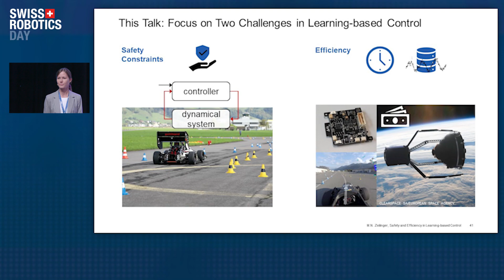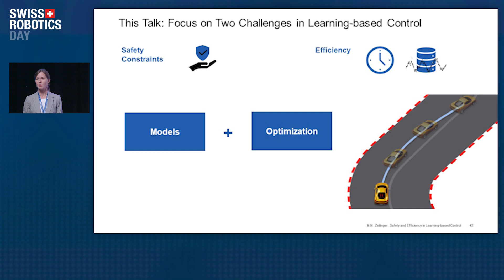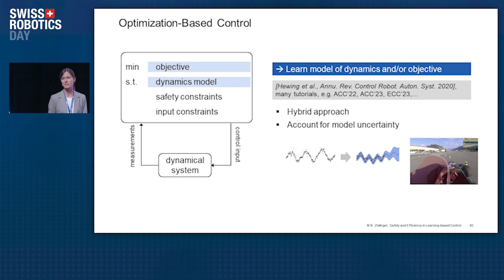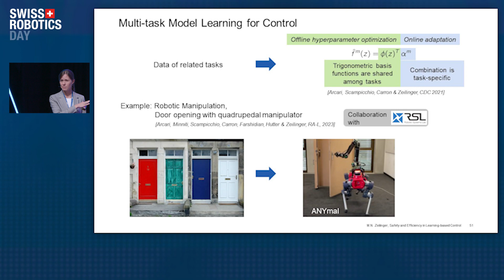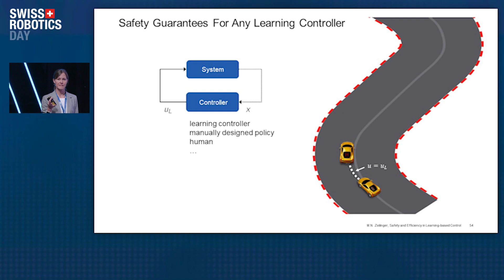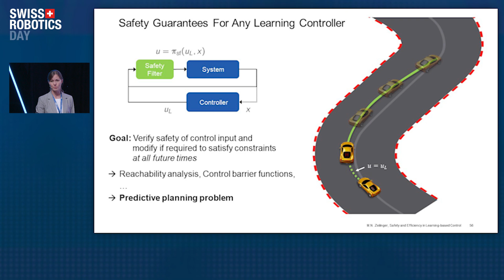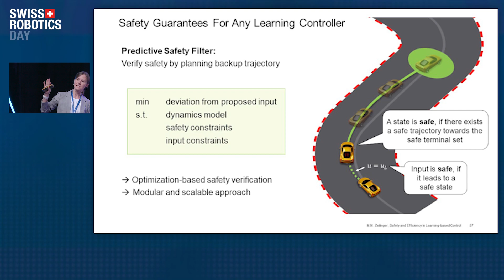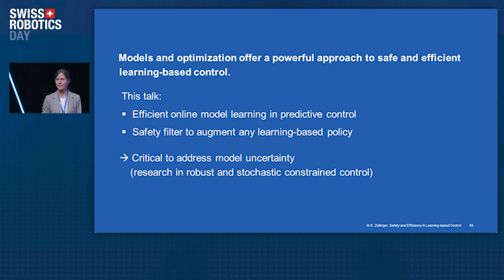Swiss Robotics Day 2023 - Keynote Melanie Zeilinger - ETH Zurich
Melanie Zeilinger is an Associate Professor at the Department of Mechanical and Process Engineering at ETH Zurich, where she is leading the Intelligent Control Systems group at the Institute for Dynamic Systems and Control. She received the diploma in Engineering Cybernetics from the University of Stuttgart in Germany in 2006 and the Ph.D. degree in Electrical Engineering from ETH Zurich in 2011. From 2011 to 2012 she was a postdoctoral fellow at the École Polytechnique Fédérale de Lausanne (EPFL), Switzerland. From 2012 to 2015 she was a Postdoctoral Researcher and Marie Curie fellow in a joint program with the University of California at Berkeley, USA, and the Max Planck Institute for Intelligent Systems in Tuebingen, Germany. From 2018 to 2019 she was a professor at the University of Freiburg, Germany.
Her awards include the ETH medal for her PhD thesis, an SNF Professorship, the Golden Owl for exceptional teaching 2022 and the European Control Award 2023. She is one of the co-founders of the new Conference on Learning for Dynamics and Control (L4DC). Her research interests include learning-based control with applications to robotics and human-in-the-loop control.